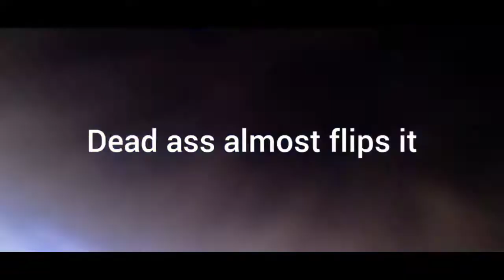The best f**k around Friday yet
Music
First single From Double Trouble Mixtape by H.G
Rambo x H.G Donye Coming To all platforms Soon